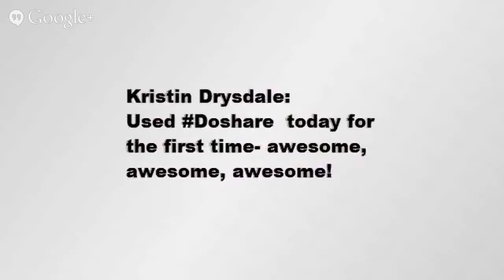DoShare Google+ Review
This is a DoShare review of the popular Google Plus post scheduling plugin.